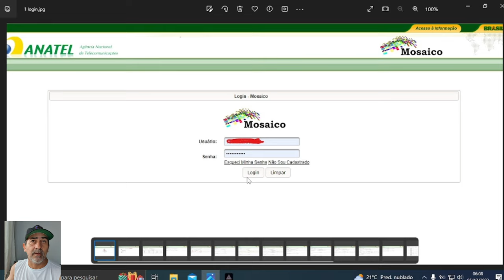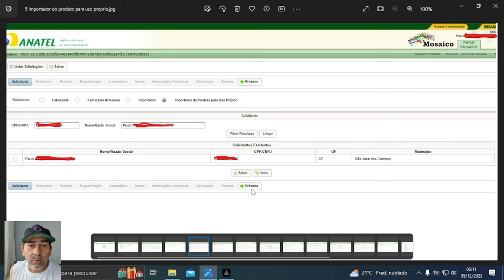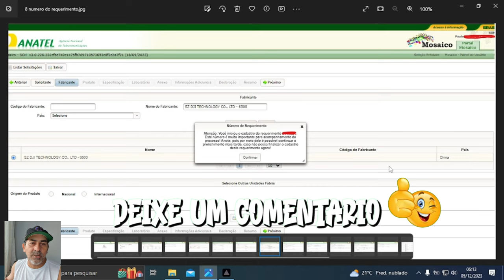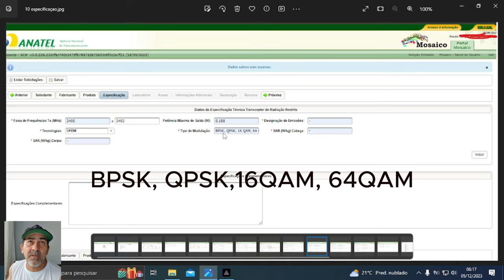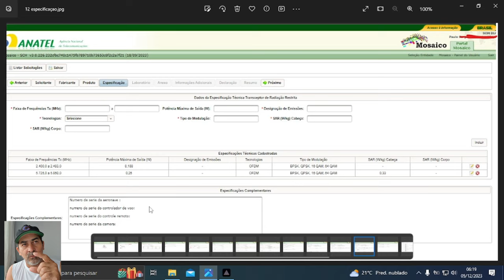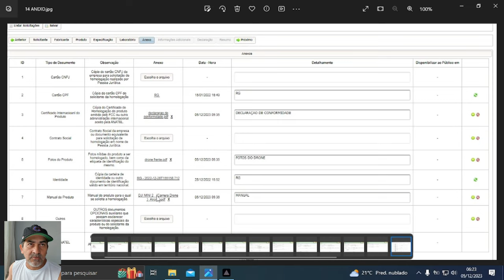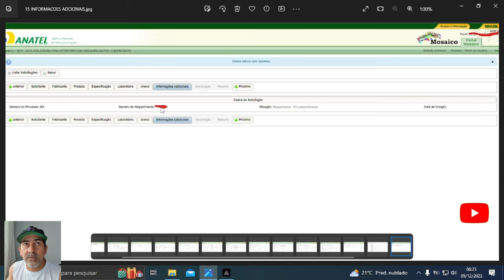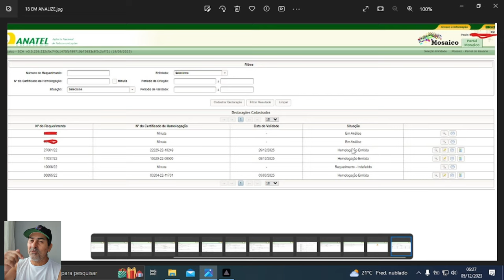como fazer HOMOLOGAÇAO mais PDF facil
link dos arquivos pdf e passo a passo